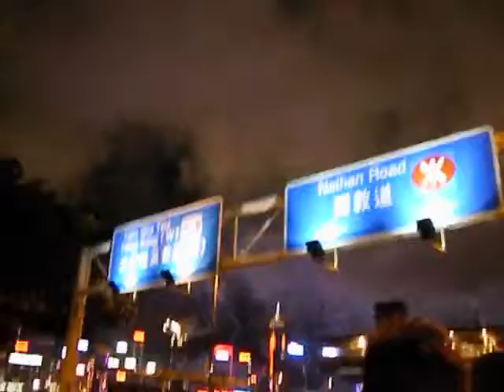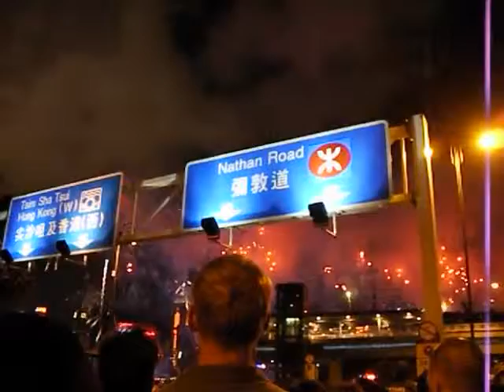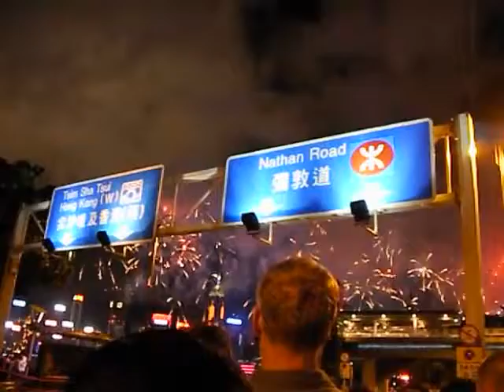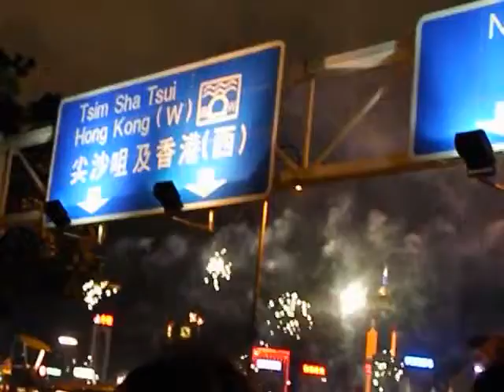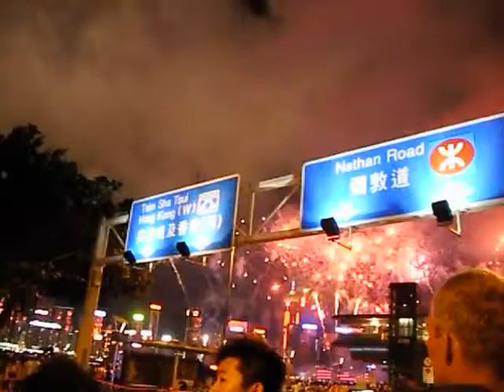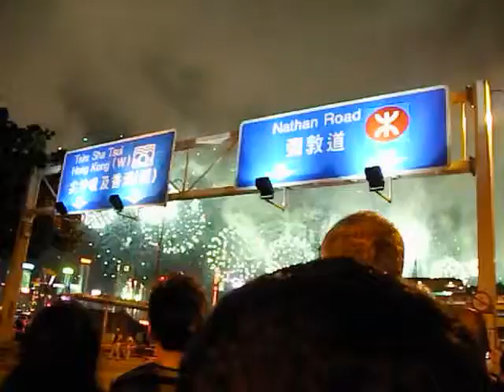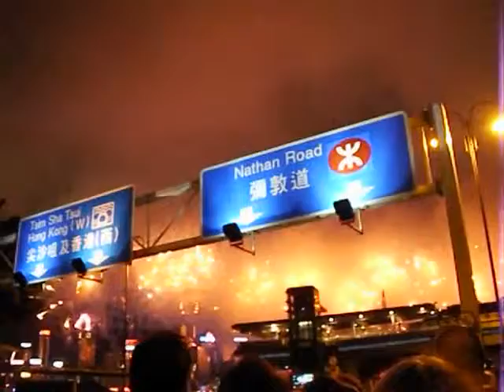回歸煙火匯演第二段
2012年7月1日firework2